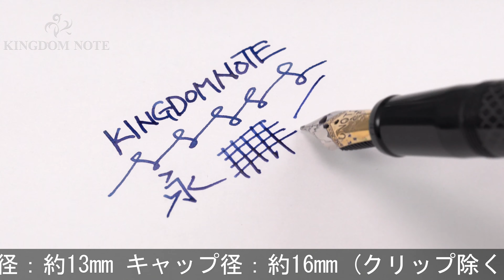ONOTO オノト 万年筆 リミテッドエディション マグナ #261 F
多少のスレ、キャップリングにバーメイル特有のくすみ、クリップ多少浮き等みられますが総じて概ね程度良好。世界限定261本！オノトが初めてアメリカに出店した際の番地、ニューヨーク･ブロードウェイ261番地をモチーフにした特別生産品。

本体材質：樹脂、バーメイル
ペン先材質：18金
字幅：F(細字)
機構：カートリッジ、コンバーター両用式
全長：約164mm (筆記時)
胴軸径：約13mm
キャップ径：約16mm (クリップ除く)
最大径：約20mm (クリップ含む)
重さ：約27g
付属品：化粧箱/外箱/コンバーター